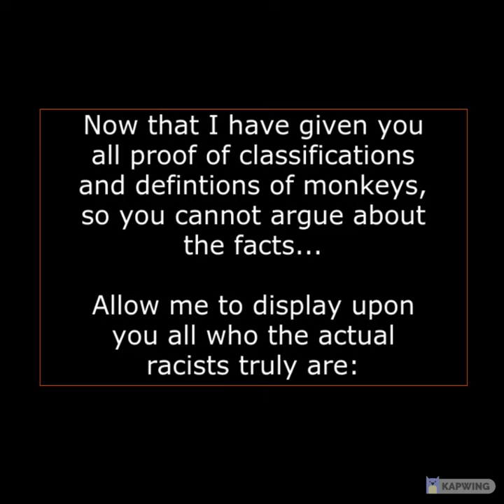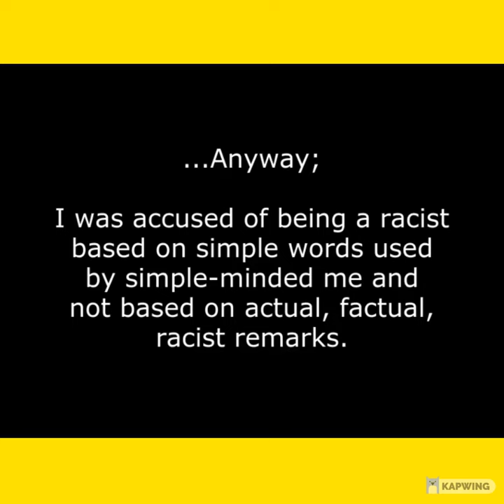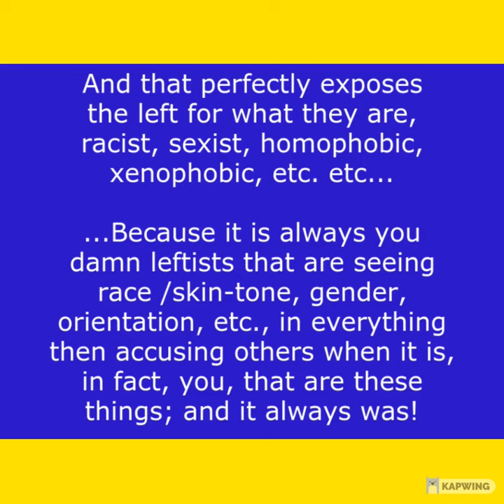Proving why I am not the racist, and you are!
Just more of me trying to teach a bunch of fuckin' idiots, that don't want to learn the facts anyway.